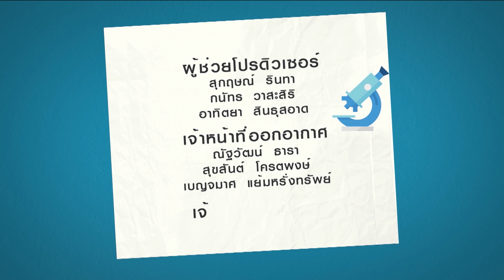ลัดคิวหมอ - โรคทั่วไป โรคติดเชื้อ & โรคในเด็ก 27/07/63 l RAMA CHANNEL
โรคทั่วไป โรคติดเชื้อ & โรคในเด็ก
พิธีกรหลัก :

หมอรับเชิญ :
ผศ. ดร. นพ.นพพร อภิวัฒนากุล
สาขาวิชาโรคติดเชื้อ